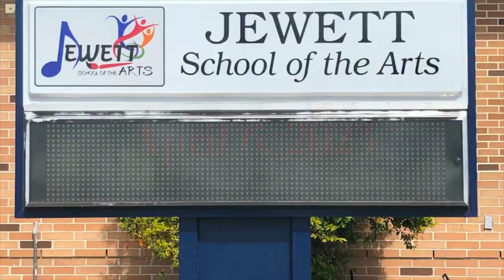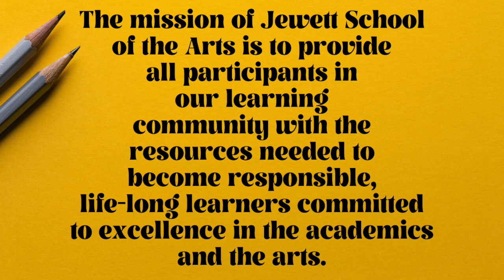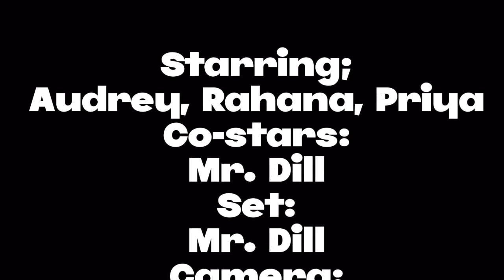JSATV - April 11, 2023